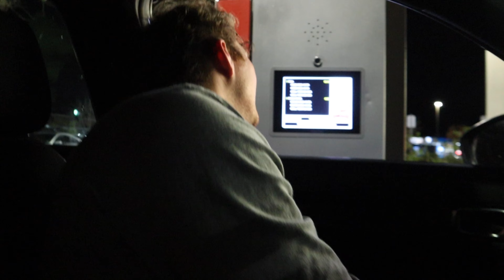How to Get Free Panda Express😮